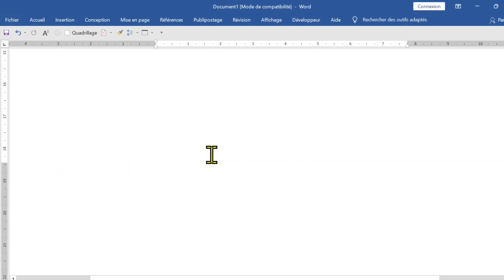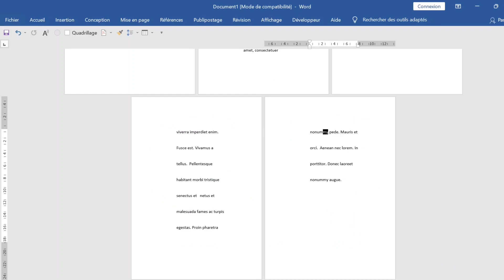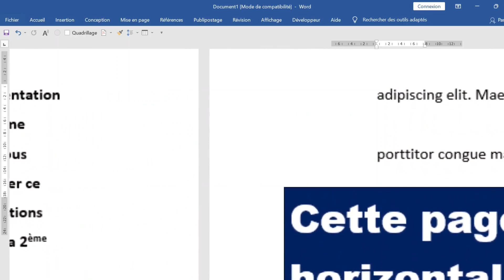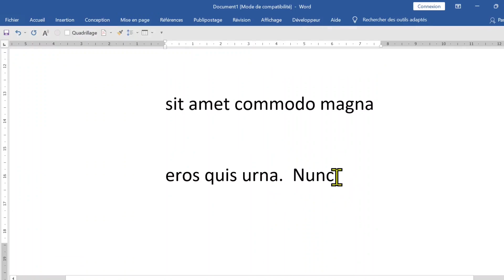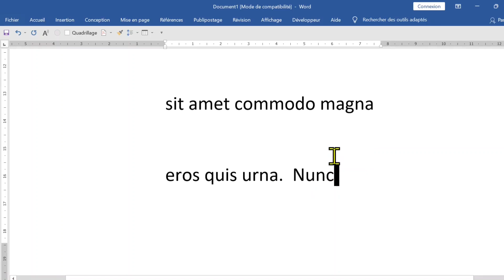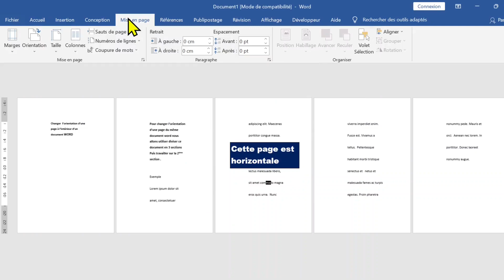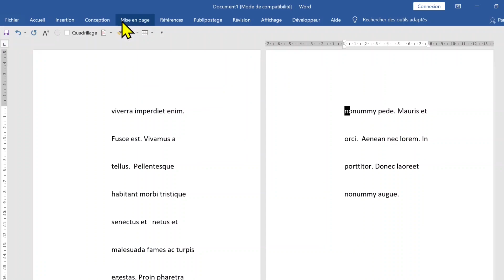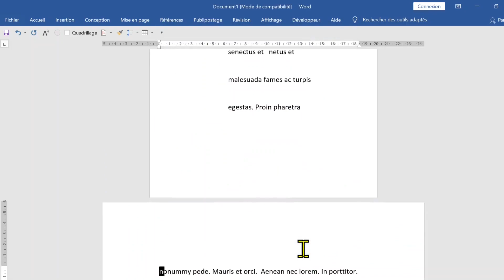des PAGES HORIZONTALES ET VERTICALES dans un même DOCUMENT WORD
Mes respects.
je vous souhaite tout le bonheur total.